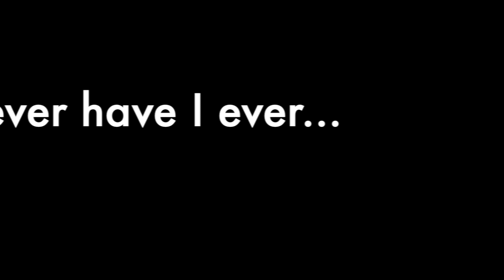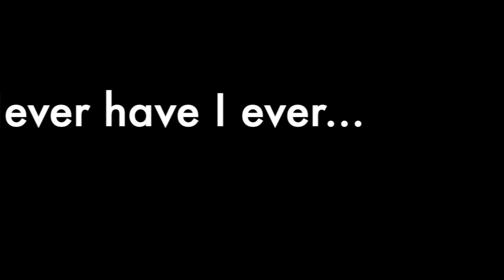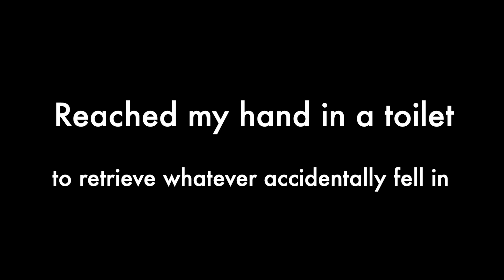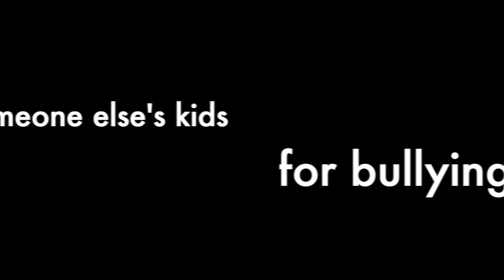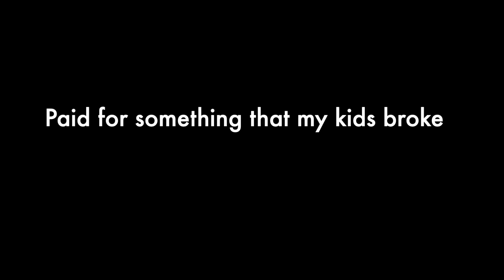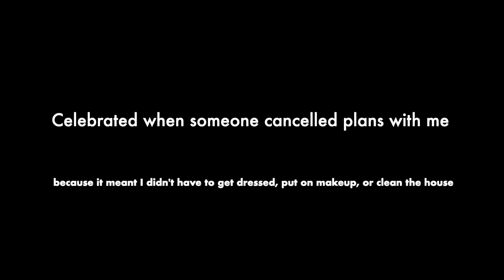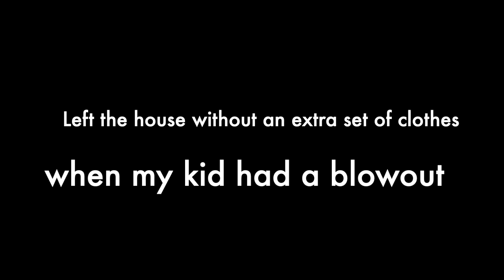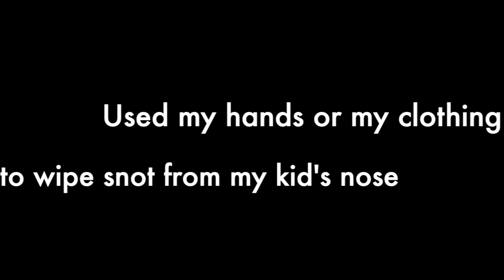NEVER HAVE I EVER | MOM EDITION | LET'S BE REAL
Welcome back to The Balanced Mom! Today, we wanted to play a fun little game for a little laughter, a little fun, and a whole lot of truth!

With 8 kids between our two families (ranging from infant to elementary age), we are just 2 mamas who are trying to finding our balance while juggling all the responsibilities that come along with being a Christian mother, wife, and homemaker. We are so excited to share with you the tips and tricks we have learned over the years!

Follow The Balanced Mom!